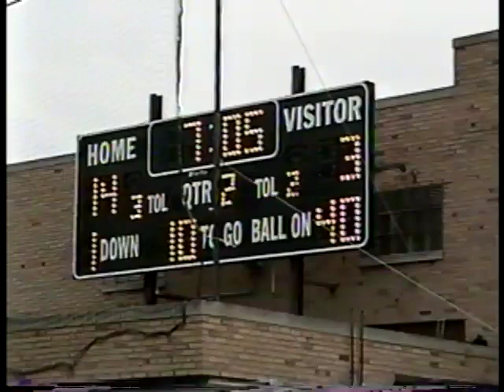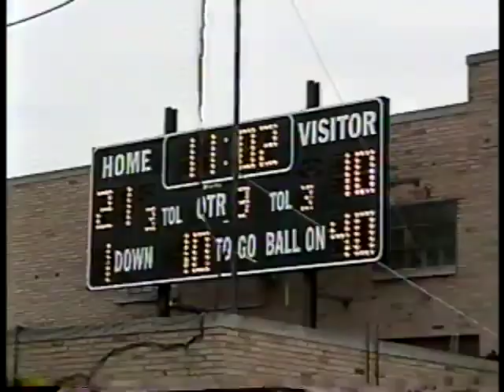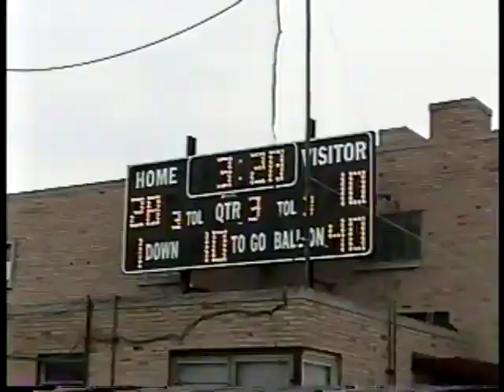Dewitt vs Richmond 2003 MHSAA Division 4 semifinal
Port Huron High School